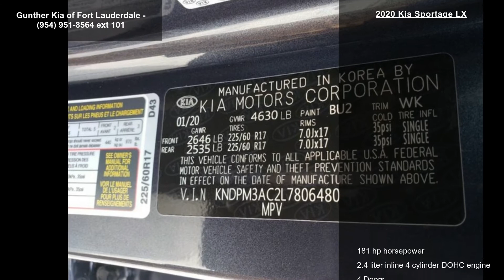2020 Kia Sportage LX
For car buying done your way, you've gotta get to Gunther! We exclusively offer 3-Years FREE Maintenance with every new Kia, plus receive a 5-Year, 60,000-Mile Bumper-to-Bumper Warranty and a 10-Year, 100,000-Mile Powertrain Warranty at no additional cost. We make buying a new car as easy and hassle-free as possible. Not only do we offer our customers the best overall value but we are also proud to maintain an excellent reputation as South Florida's only Platinum Prestige dealer! We offer deals with as low as $0 Down and 0% financing.